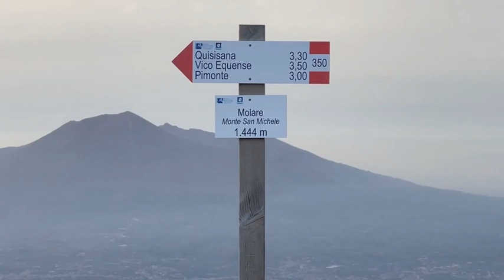267) 1° giorno 2tappa - alta via dei monti lattari - cerreto faito 03-04-2021 Montagna Solo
267) 1° giorno 2tappa -  alta via dei monti lattari - cerreto  faito 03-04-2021 Montagna Solo